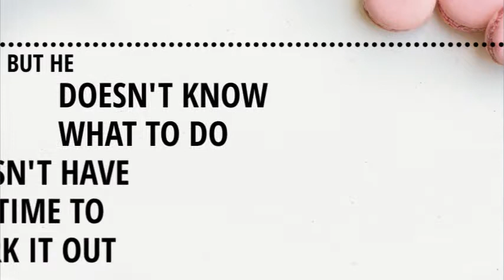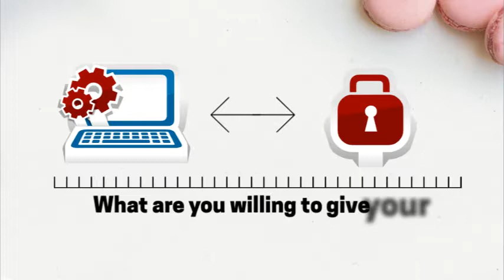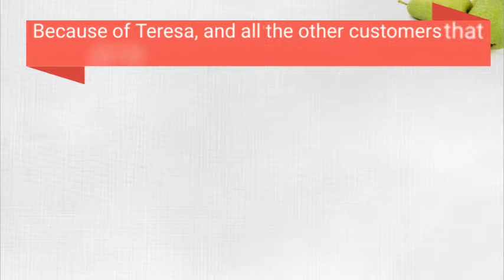Facebook Checkin Program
for more information.